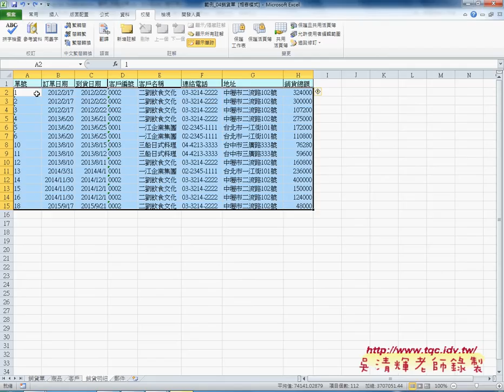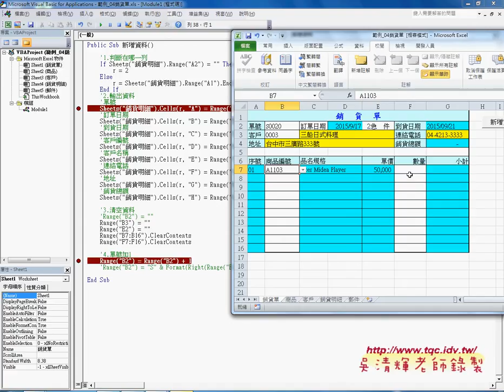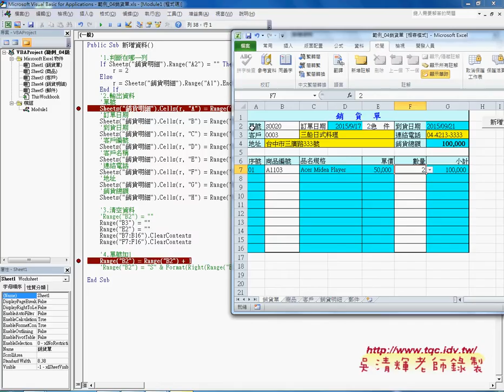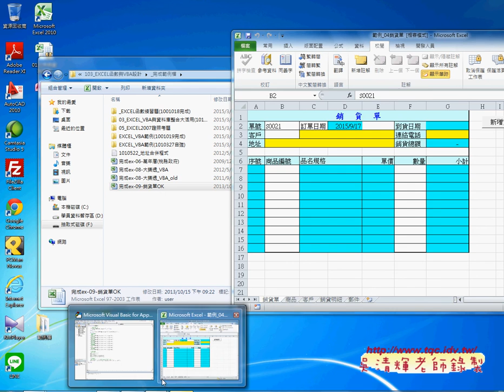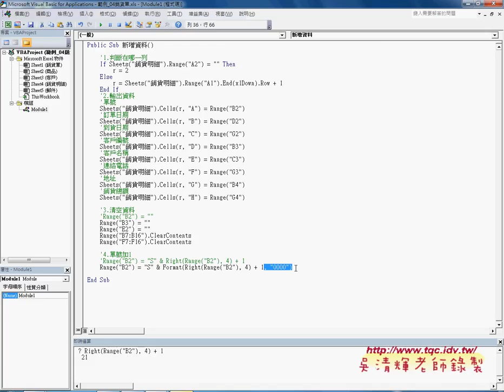如何新增資料到銷貨明細工作表